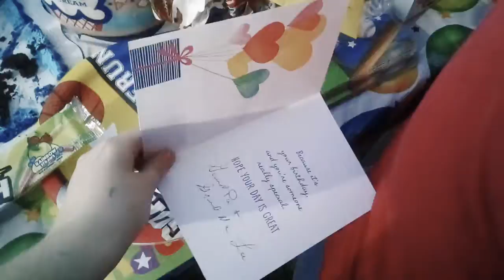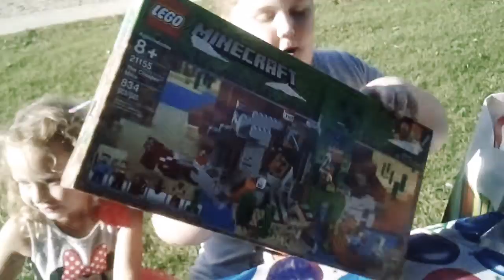Birthday party 🎂🎉🎈 Final Part